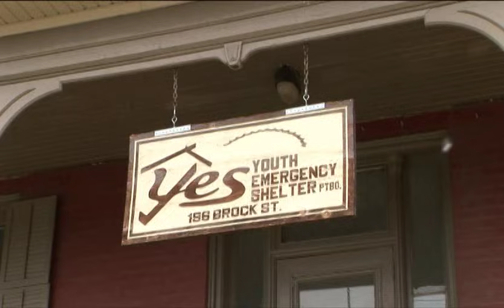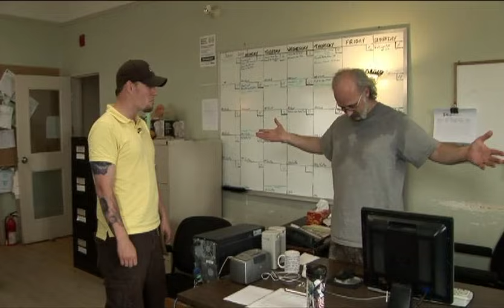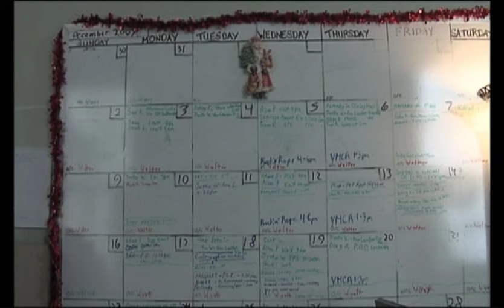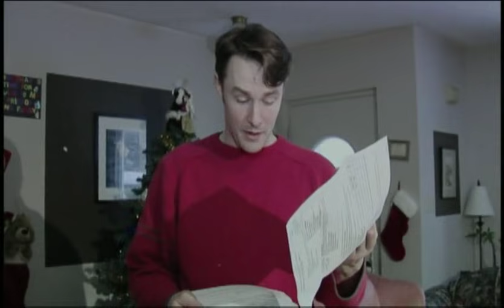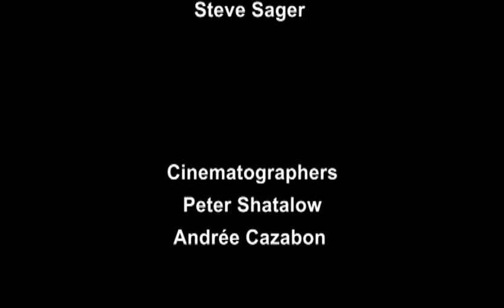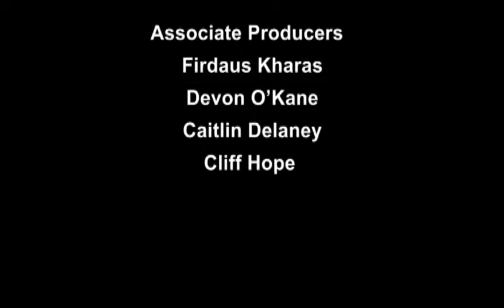Family on the Edge Documentary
From the Producer, Andree Cazabon:

"Family on the Edge...In the aftermath of his wife's departure, Steven finds himself as the sole parent and provider of his two children. Exhausting every option, Steven moves his small family to a homeless shelter in the hopes of finding a home in time for Christmas. This film explores a family at risk and a father's determination to hang on to his kids."